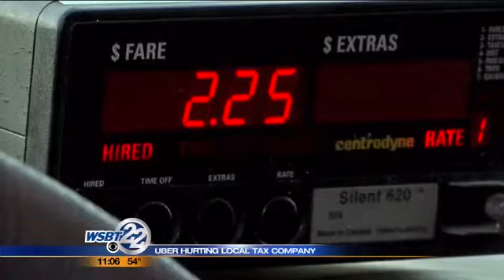South Bend taxi company says Uber is hurting business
One local taxi company says Uber, the ride-sharing service, is hurting local taxi business. _________________